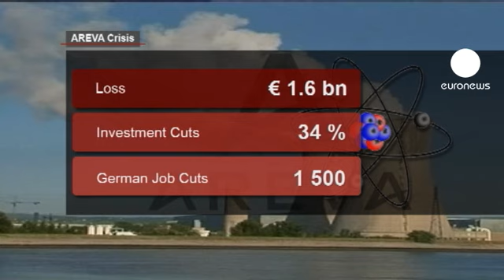Il piano strategico di Areva per salvarsi dalla crisi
Areva paga un caro prezzo alla crisi. Il colosso francese del nucleare ha annunciato tagli di investimenti e del personale. Attualmente erano in corso dei lavori per l'ampliamento di siti in Francia, Stati Uniti e Africa che, tuttavia, a seguito del nuovo piano strategico del gruppo  saranno congelati.